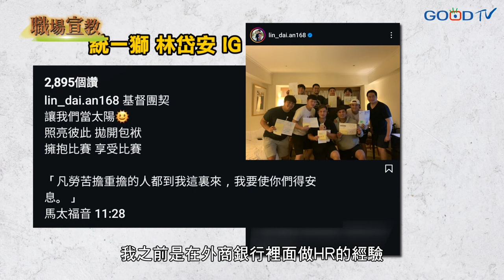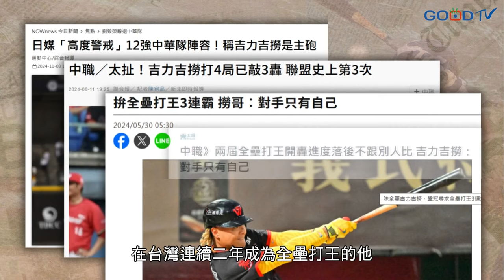吉力吉撈·鞏冠3分全壘打，拉高球隊攻勢！東京我們來了！！-GOOD TV NEWS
華人教會新聞都在GOOD TV NEWS